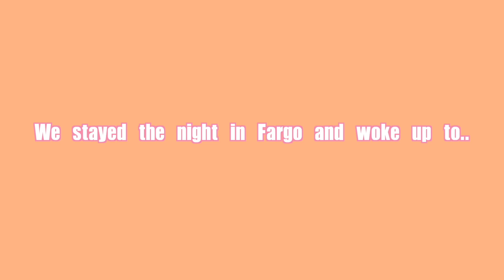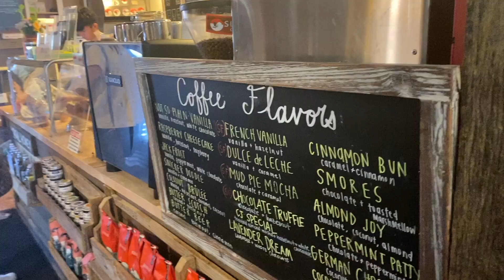Florida Beach Trip November 2022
MB01NQMNAWZPRFL